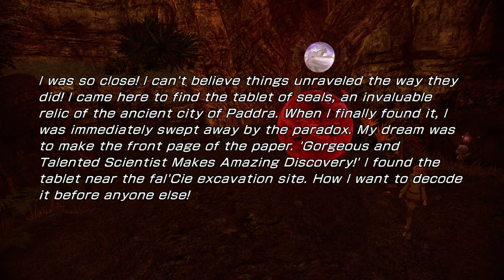Let's Play Final Fantasy XIII-2 #28 Yaschas Massif Puzzle Nightmare Part 3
NIGHTMARE PART 3!